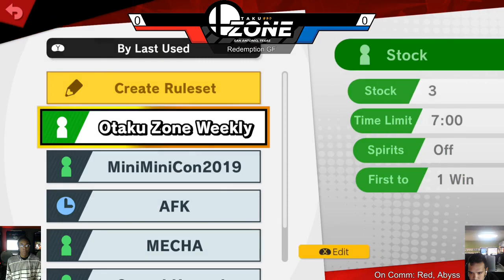OZone2W6 | RGF | Oasis vs Sumer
Otaku Zone Season 2 Week 6
Thursday, May 9, 2019
San Antonio, TX at Otaku Cafe
Super Smash Bros. Ultimate (Ver. 3.0.1)

Redemption (10 Revived)
Grand Finals
Oasis (P1 Link) [L] vs Sumer (P2 Marth) [W]